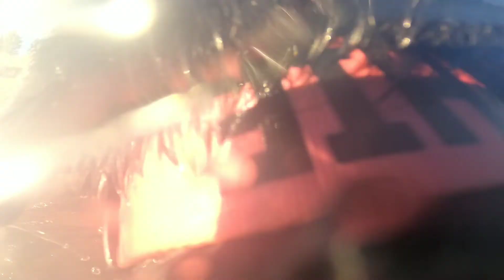Weekly Walks Original Dog Walks with Star Dogs: Bonus Video